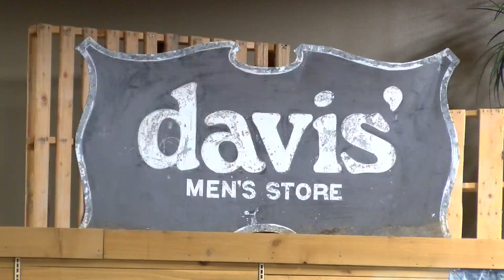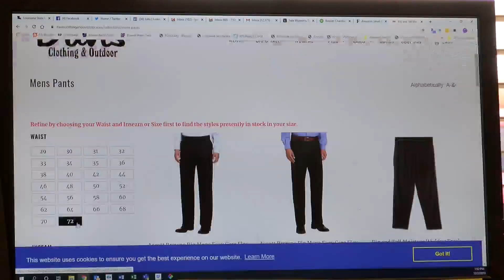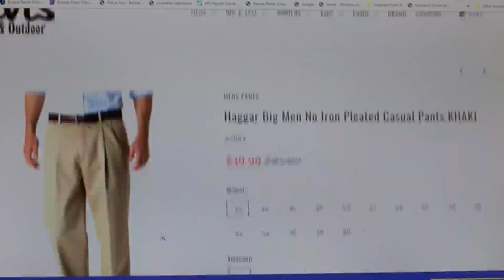Bossier City business offers online sales for Cyber Monday